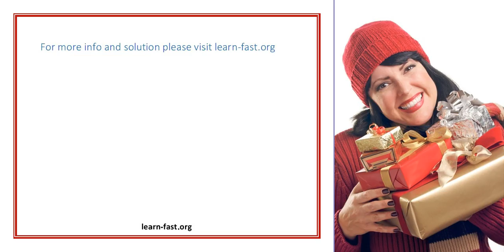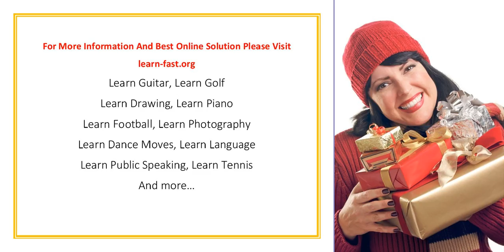Learning to Cope with Depression